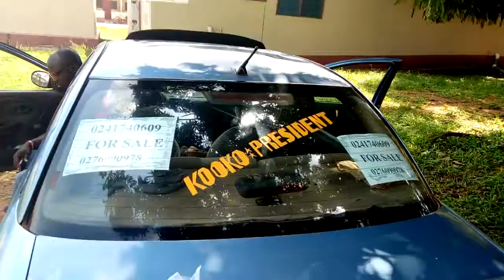Rich herbal solution, meet Kooko president